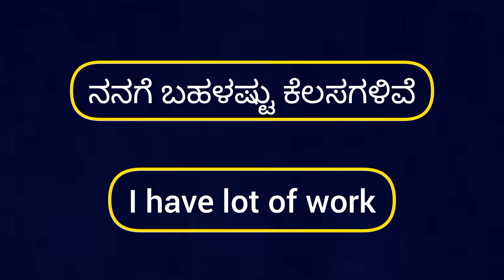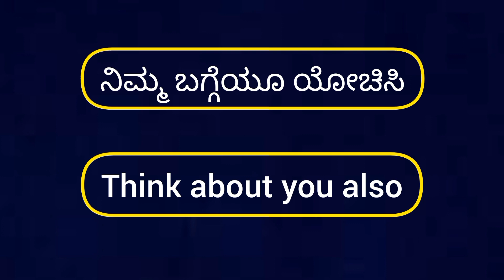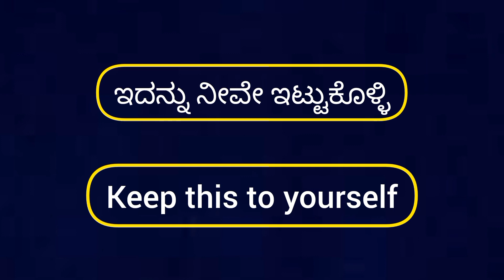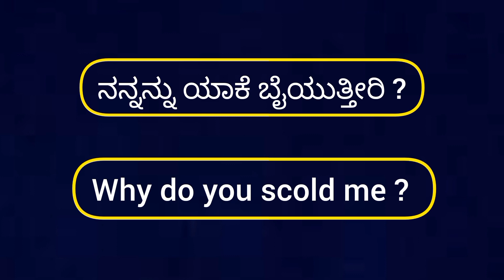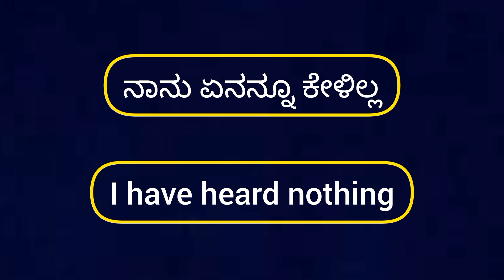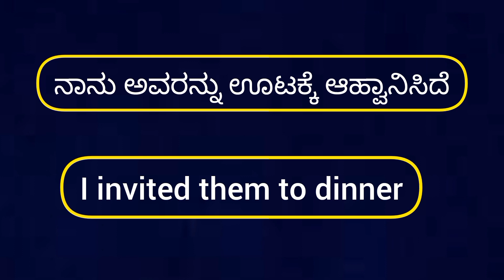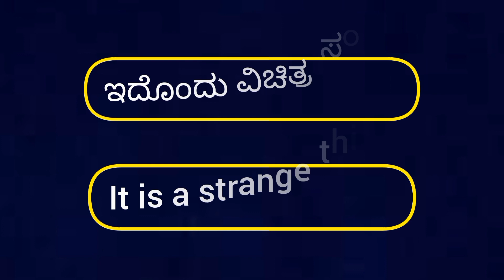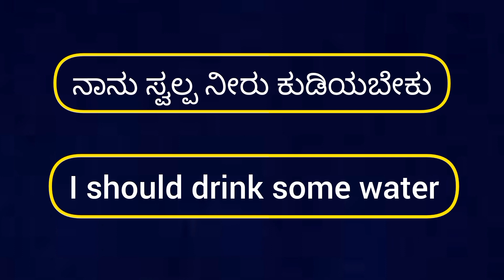35+ Most important Daily use English sentences | Spoken English | English speaking practice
35 Most important Daily use English sentences | Spoken English | English speaking practice | English